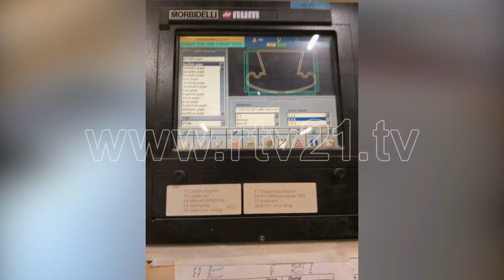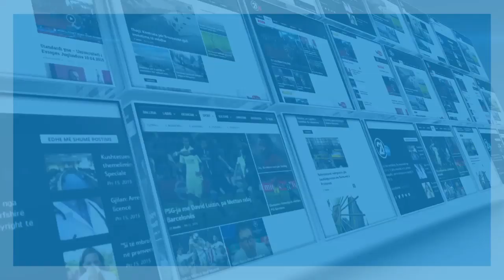DIMRI SUEDEZ DHE SHQIPTARET QE JETOJNE ATJE - 08 01 2020